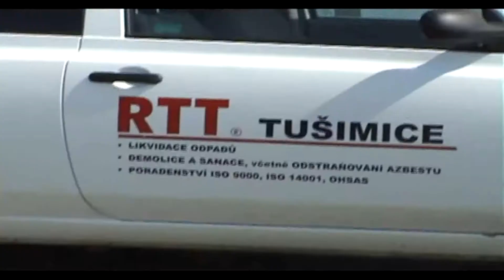Martin Balog fa, GOLAB - Martin Balog 2008.